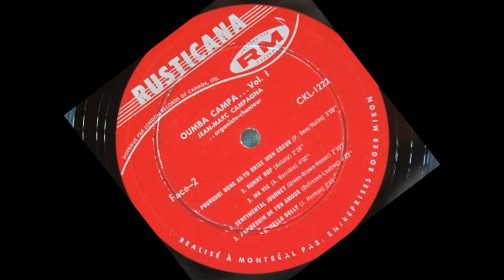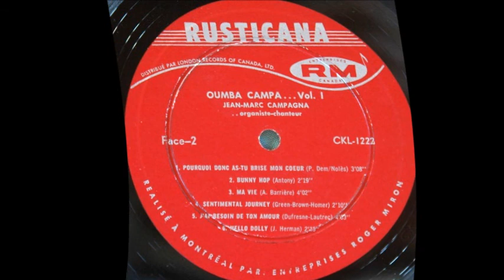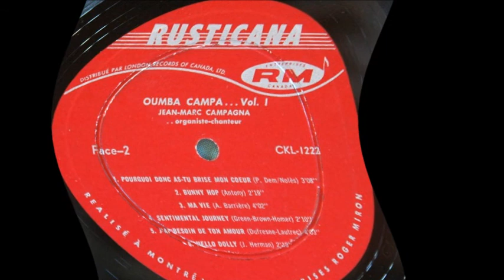Jean - Marc Campagna - Et le bateau s'en va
1964
Disques Rusticana
Jean Marc Campagna est né à Québec le 25 avril 1935 d’un père barbier Willy Campagna et d'une mère à la maison Madeleine Gosselin. Il passa son enfance dans la pauvreté mais grâce à ses talents musicaux précoces, il se démarque dans les petits Chanteurs à La Croix de Bois, une chorale de Québec. Il commence à travailler très jeune. À 16 ans, il est engagé à Montréal comme garçon d’ascenseur dans de grands hôtels. Il rencontre plusieurs vedettes de l’époque et c'est à ce moment que le goût du spectacle commence à naître en lui. Il participe à des concours et gagne le premier prix de «Les Étoiles de demain» et «The Billy Monro Talent Parade».
Il se marie en 1957 et il chante déjà à cette époque-là mais le père de son épouse voit plus grand pour sa fille unique. Alors Jean-Marc commence à travailler dans le domaine pharmaceutique et 5 ans plus tard, il décide que sa vie sera le chant et le spectacle. Il part avec son frère Gilles qui joue de la batterie pour la Gaspésie pour faire de la musique dans les hôtels de la région et aura même l'occasion de travailler à la radio. C’était le début de sa carrière. Il fera son premier album en 1964 et un deuxième en 1967. Par la suite, il parcourra les bars du Québec comme le Caillou et la tournée du Moulin. Mais il préfère les spectacles, soirées privées et chanter dans les églises. Il a chanté dans de très nombreux mariages. Il fondera même une agence de location d’orchestres qui sera située sur la première avenue à Québec et s’occupera pendant de nombreuses années de faire engager des orchestres de Québec. Il chantera jusqu’à l’âge de 50 ans. Il sera forcé d'abandonner la musique pour lutter contre un cancer qui l'emportera le 16 mai 1986.
Dans l’année précédent son décès, il fera l’enregistrement d’une cassette 4 pistes avec chants religieux d’un côté et chansons populaires sur l'autre face. Sa fille Johanne et son fils Jean-Marc possèdent toujours son piano et son orgue.
Son fils a conservé sur un médium internet, tous ses enregistrements de disques, cassettes et même des enregistrements qui datent de 1958 alors qu’il chante avec son grand-père Edgar Gosselin qui était ténor dans les églises lui aussi!
Merci tout spécial à Johanne Campagna pour sa collaboration.